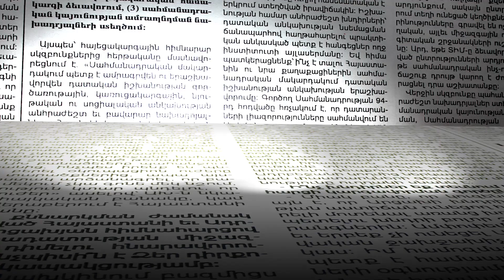Գնդապետը զեկուցել է, որ զորքերը հրաժարվում են Շուշիի պաշտպանման և կարևոր օպերացիային մասնակցելուց